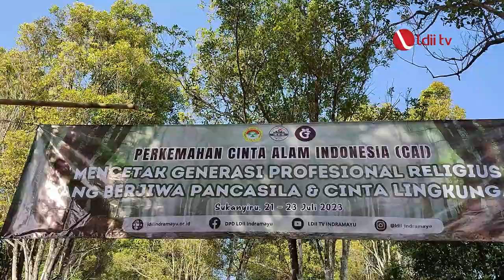LDII TV: Perkemahan CAI LDII Indramayu Harapkan Cetak Pemimpin Berintegritas